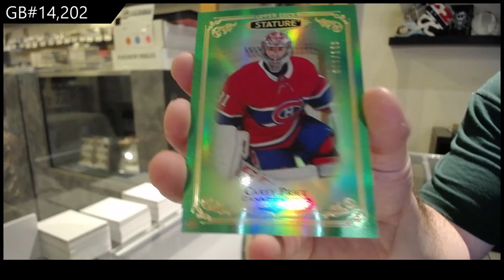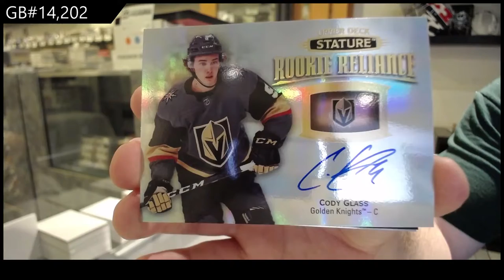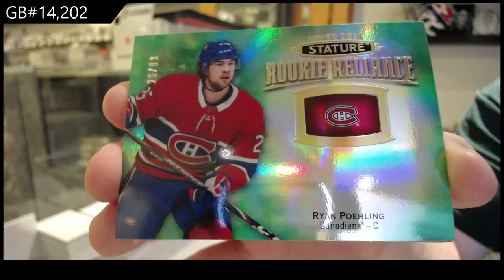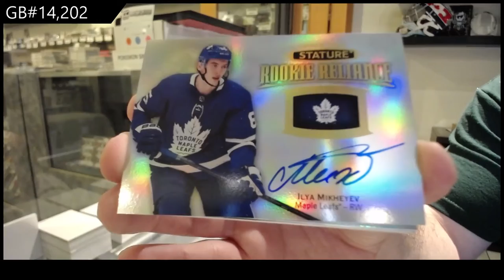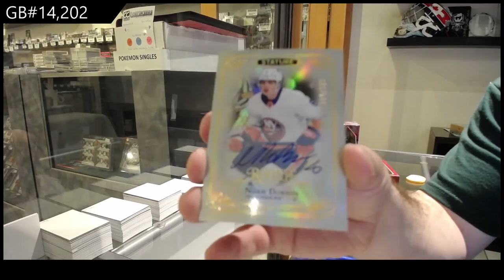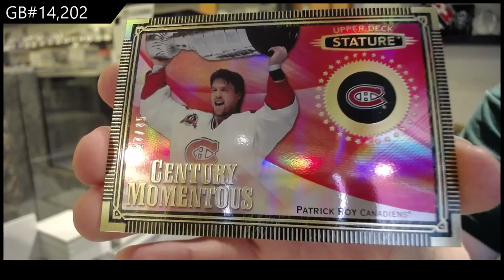19-20 Upper Deck Stature Hockey 3 Box Break - C&C GB #14,202